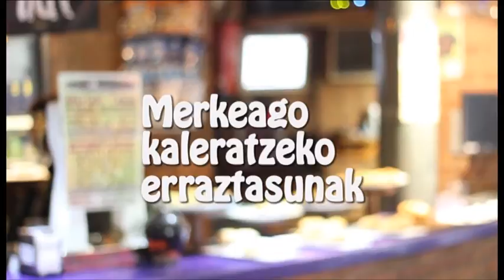Lan erreformaren inguruan apunte batzuk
Jon Otegi LABeko ordezkari sindikalarekin bildu gara eta Espainiako Gobernuak  2012ko otsailaren 10ean plazaraturiko Lan Erreformaren inguruan hitz egin dugu.